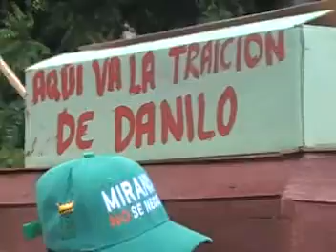Padre Rogelio simula sepelio de Danilo Medina y sus supuestos desaciertos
El Padre Rogelio Cruz simuló hoy junto a decenas de personas el sepelio del presidente de la república Danilo Medina y sus supuestos desaciertos en contra del pueblo dominicano, entre estos vetar la ley que declara Loma Miranda Parque Nacional.
MAS INFORMACION: PERIODICO DELAZONAORIENTAL.NET